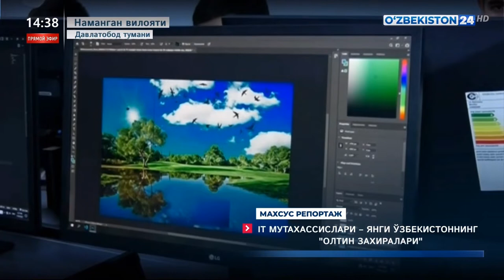“Temir daftar” va “Yoshlar daftari”ga kiritilgan yoshlarni IT sohasida o‘qitib bandligini taʼminlash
Prezidentimiz eʼtirofidagi Namangan tajribasi. IT mutaxassislari - yangi O‘zbekistonning "Oltin zaxiralari".

Innovatsion rivojlanish vazirligi tomonidan moliyalashtirilgan "United IT Clubs" MCHJning “Temir daftar” va “Yoshlar daftari”ga kiritilgan yoshlarni IT sohasida o‘qitib bandligini taʼminlash” loyihasi alohida ahamiyat kasb etmoqda.

Loyihani amalga oshirish uchun Innovatsion rivojlanish vazirligi tomonidan 760,4 mln.so‘m miqdorida mablag‘lar ajratilgan. Loyiha doirasida viloyatdagi “Temir daftar” va “Yoshlar daftari”ga kiritilgan 200 nafar yoshlar bepul o‘qitilib, bandligi taʼminlanadi hamda yoshlar “FrontEnd”, “BackEnd” “Grafik dizayn”, “3Dmax modeling” kabi yo‘nalishlarda malaka ega bo‘ladilar.